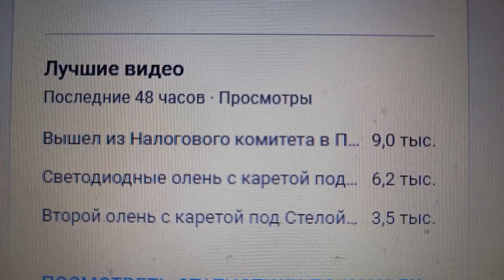Тройка лидеров за 48 часов на вечер 12.01.2024